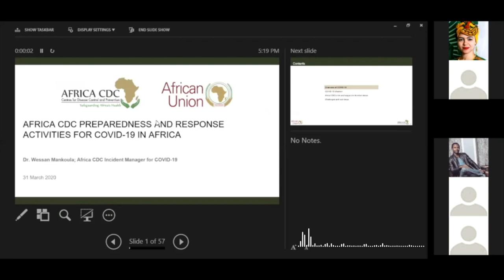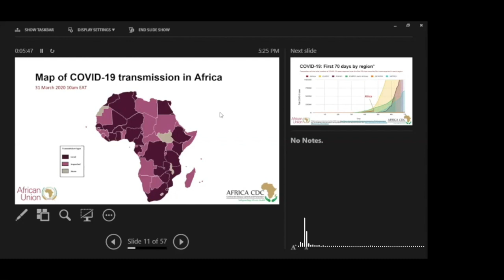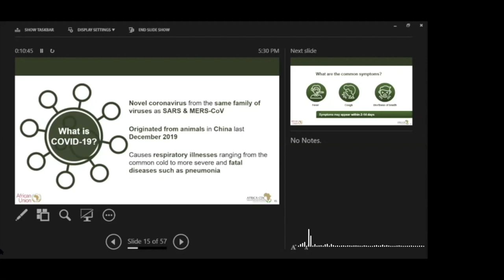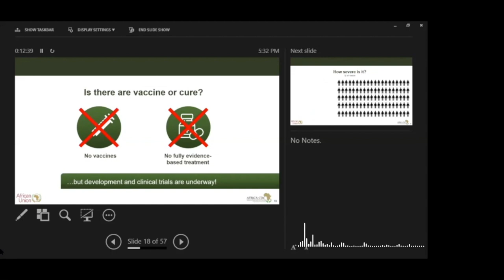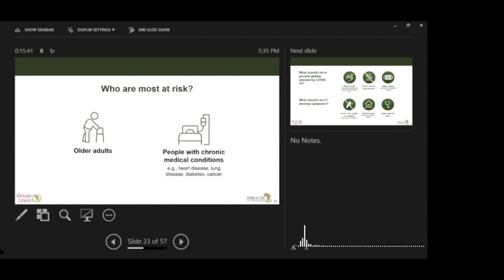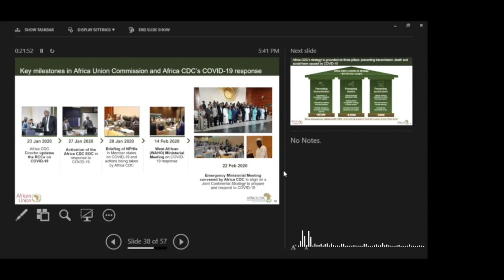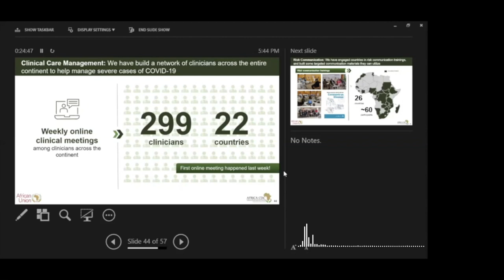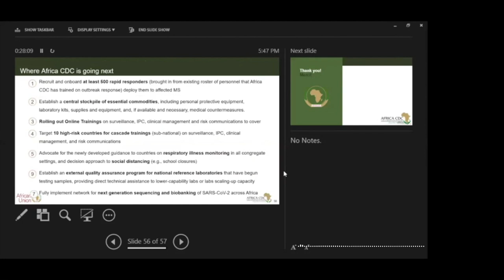Africa CDC Presentation on COVID19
AU Youth Envoy hosting a virtual youth Consultation on COVID19. Part of the consultation is an info session from Africa CDC as evidenced by this video.